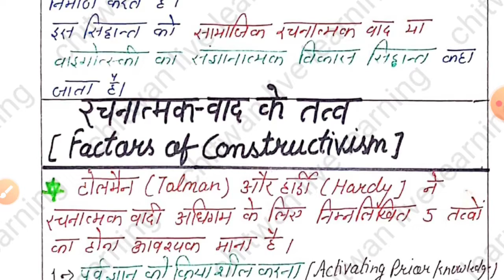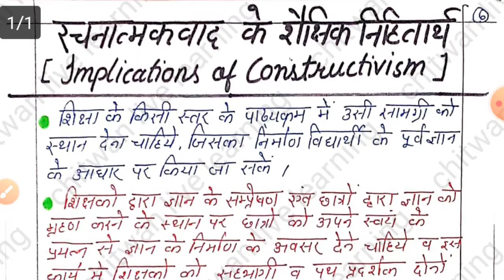रचनात्मकता वाद( constructivism) रचनात्मकता के सिद्धांत/ work education Gandhiji ki nai talim